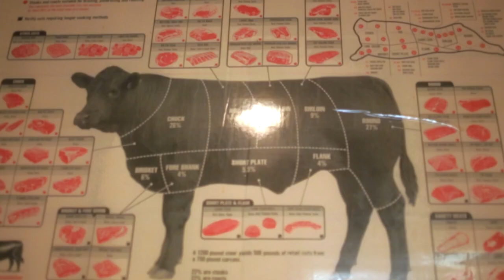Porter House's "Butter Poached Lobster" - Untouchables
Chef/restaurateur Michael Lomonaco has been serving a version of his butter-poached Maine lobster since the opening of Porter House about seven years ago. In the video above, Lomonaco explains how he created this luxurious dish, and he talks about its legacy at the restaurant.